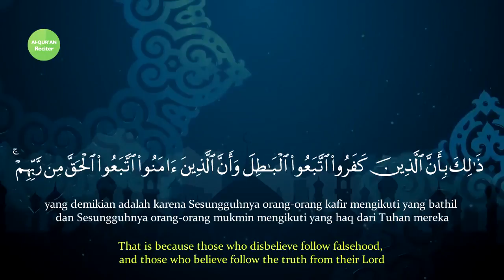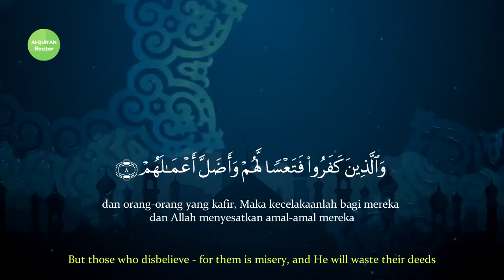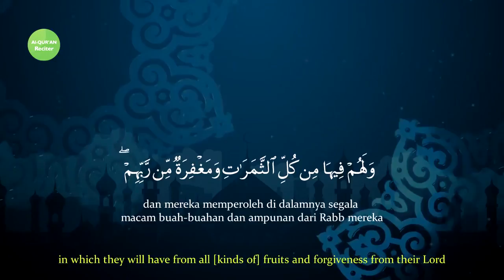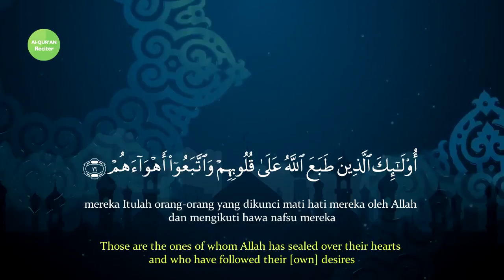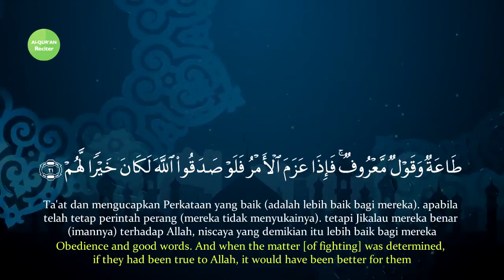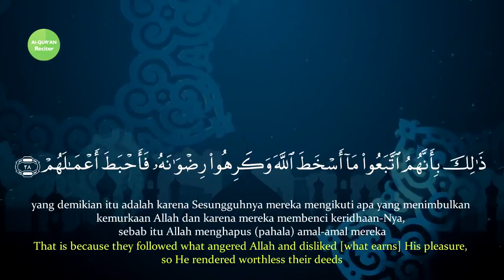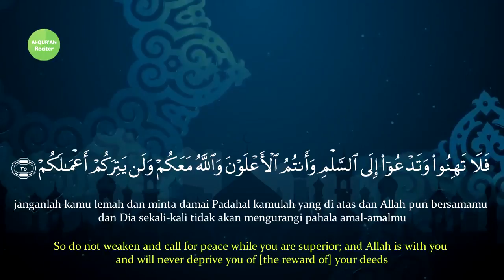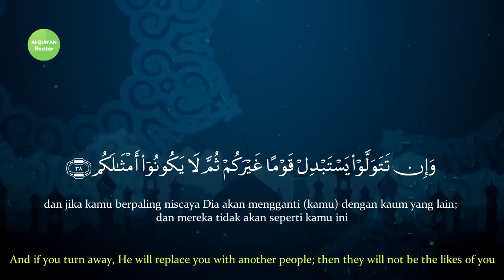Surah Muhammad Translation Sheikh Mishary Rashid Alafasy Al Qur'an Reciter مشاري راشد العفاسي